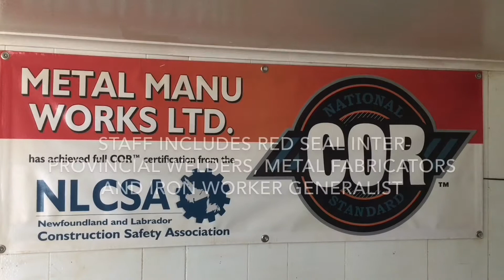Metal Manu Works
A fabrication shop in Grand Bank which provides services to the fishing, mining, aquaculture, marine and general industries.